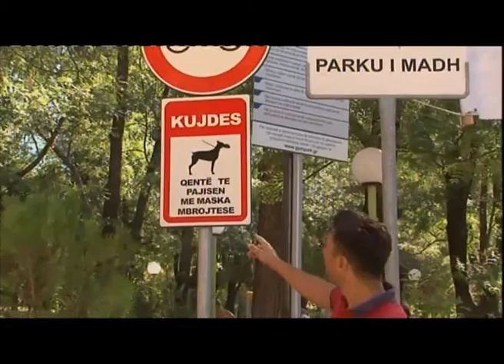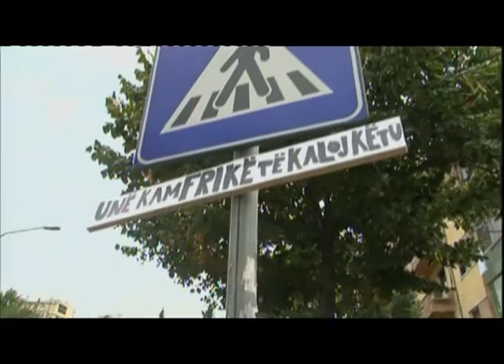Ora News - "Alarm" - 9 shtator 2013